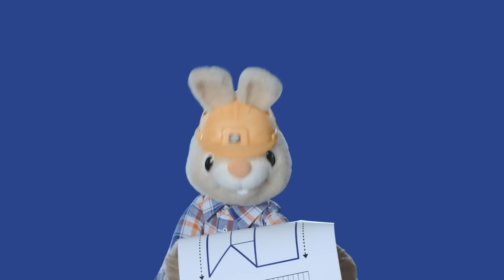Harry and Larry Pretend Play Doctor | Dress Up & Wonder Box of Toys | Learn First Words for Babies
Early Learning Videos with Harry The Bunny and Larry Cartoon. Educational Learning for Toddlers.